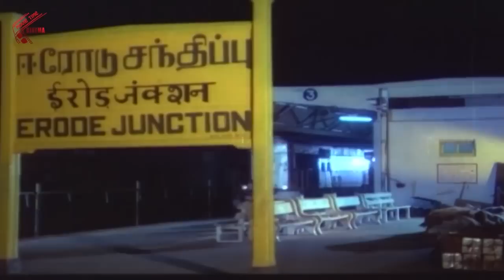Suchitra Murali & His Lover Escape From Her Parents || No 20 Madras Mail Movie || Mohanlal